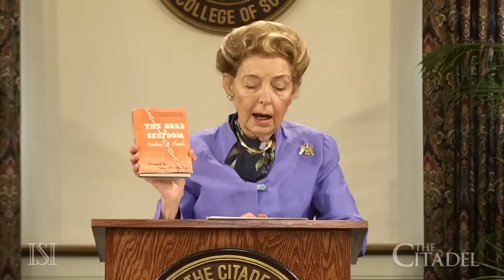Political Activist Phyllis Schlafly Speaks to Citadel Cadets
Political Activist Phyllis Schlafly  speaks to Citadel students about cultural conservatism and the religious right..  This is the 11th session in the Citadel's unprecedented class titled The Conservative Intellectual Tradition in America led by the John C. West Professor Mallory Factor.